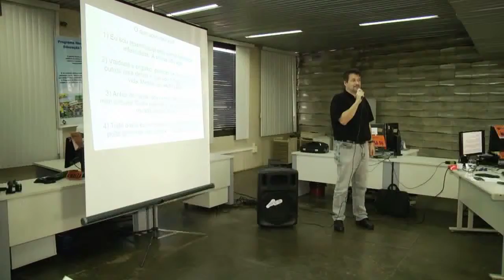Jornal da Amazonia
- Projeto realiza palestras em órgãos públicos sobre qualidade do atendimento.